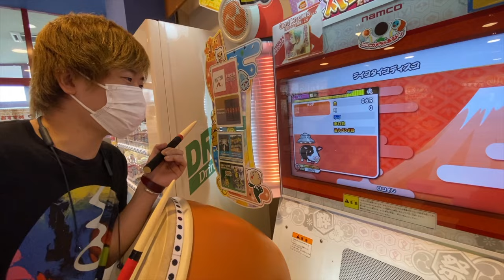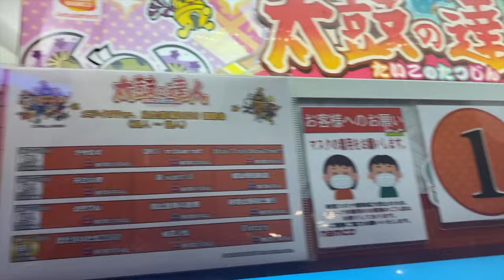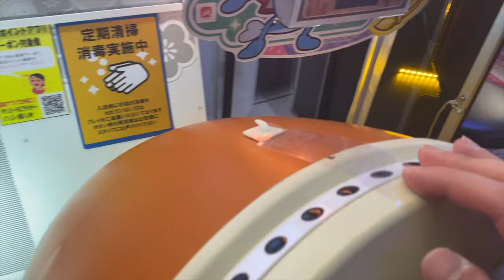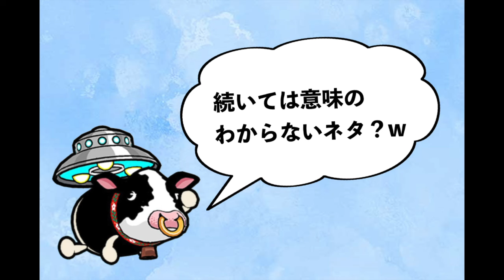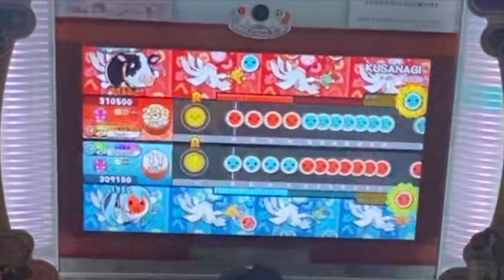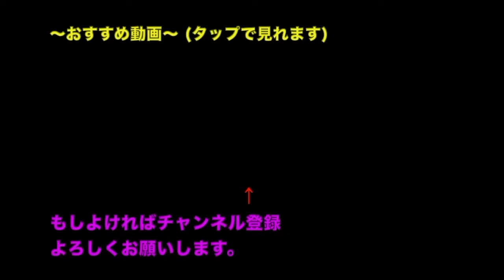【旅】遠い場所で太鼓の達人＆店員さんがドンだーのゲーセン。